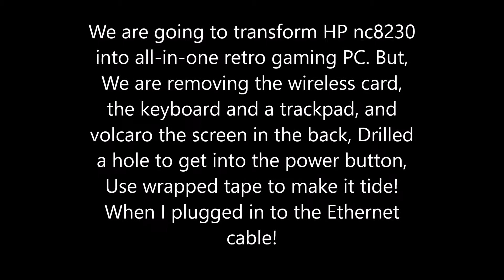Transform HP Compaq nc8230 into All in one Retro Gaming PC?